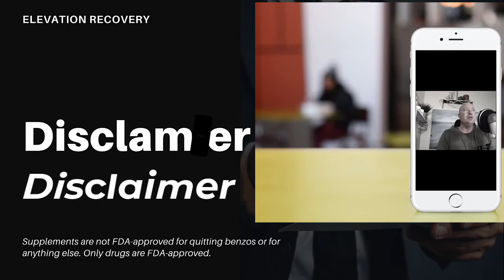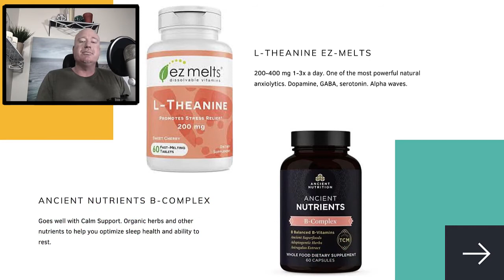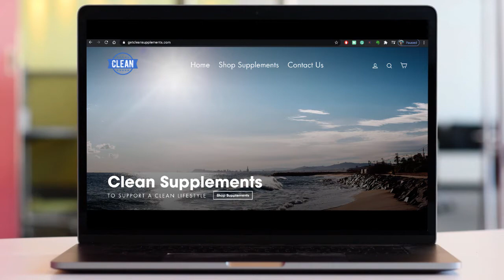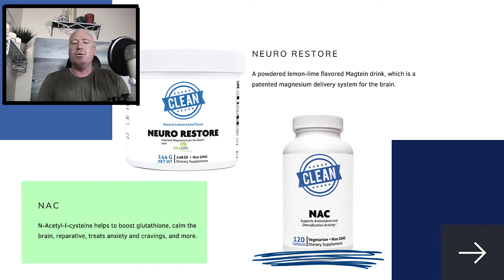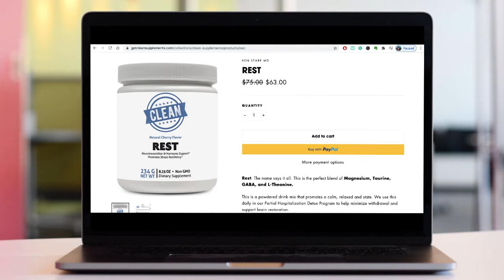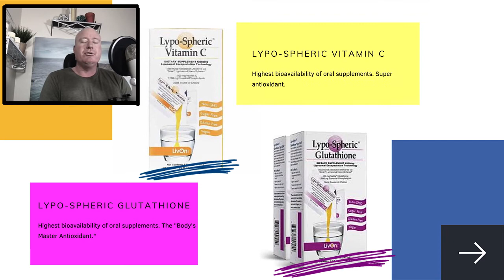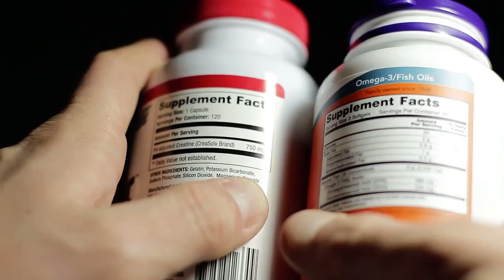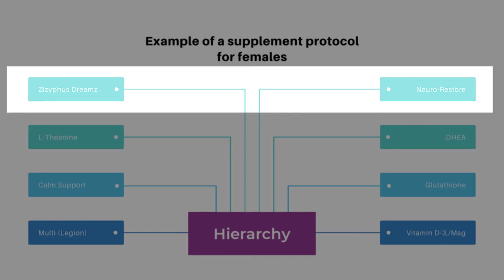Tapering Off Benzos More Comfortably Using A Natural Remedies/Supplement Protocol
Tapering off benzos like clonazepam (Klonopin), lorazepam (Ativan), diazepam (Valium), and others can be difficult, especially after long-term use. Countless individuals have tried to taper down their benzo dosage and have stopped due to unbearable symptoms arising. This is common after long-term use. Fortunately, many have shared anecdotal evidence that using targeted neuro-nutrients can help people enhance wellness while detoxing from benzodiazepines like Klonopin, Ativan, Valium, and more.

In this video, you'll learn more than a dozen supplements that could potentially be used to optimize a person's physiology while undergoing this huge project. Cold-turkey benzo withdrawal can lead to seizures and even death, and thus doctors typically either have their patients taper or they have the option to prescribe medications for cold-turkey benzo withdrawal. Medicines that alleviate withdrawal to some degree while also preventing seizures and death.

Some people choose to do inpatient medical detox where they're overseen by the medical team in a very safe environment with 24/7 healthcare at your fingertips. Tapering is systematically reducing drug dosage over time to prevent cold-turkey withdrawal and thus shock to the nervous system. Tapering slowly, however, is not always good enough for a person to comfortably transition off benzos, or even to be able to come off 100%. That's why so many people have enlisted the help of supplements and natural remedies, even much of the time using them as an add-on to their traditional healthcare modalities of treatment their utilizing.

Elevation Recovery is cofounded by Chris Scott and Matt Finch. Matt is a certified addiction counselor and a certified strategic intervention coach. Chris is an alcohol recovery coach. Both are Professional Members of The Alliance For Addiction Solutions. This YouTube channel is the place to be for motivating and educational videos on how to holistically recover from substance use disorders and mental disorders.